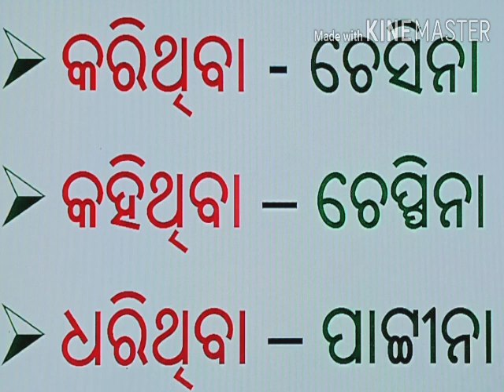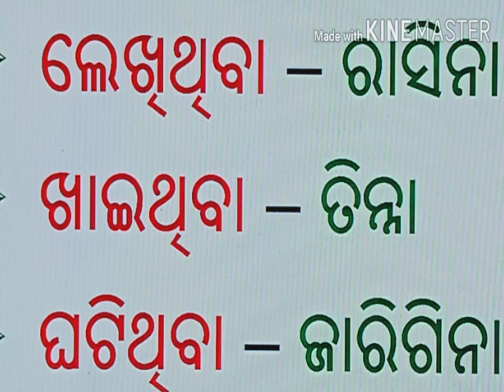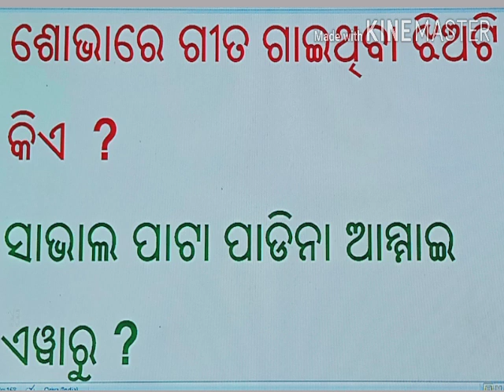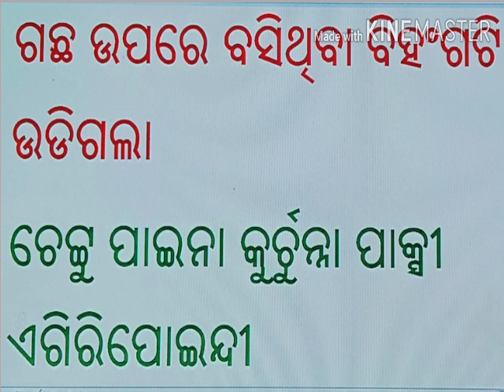Learn Telugu through Odia. Part - 50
Learn Telugu using  ithiba form of verb in odia